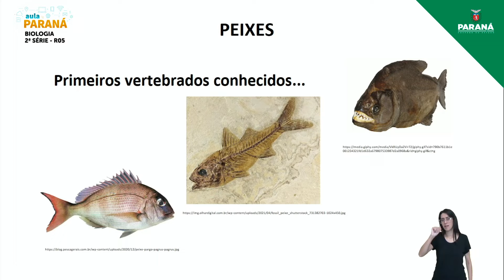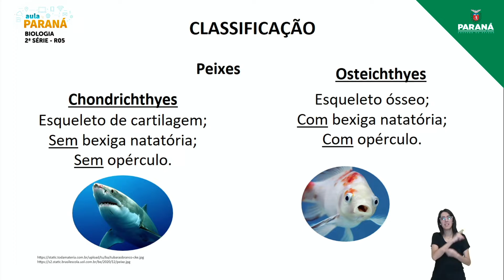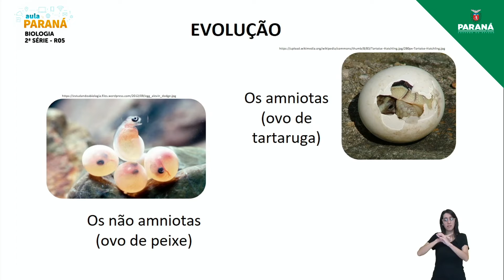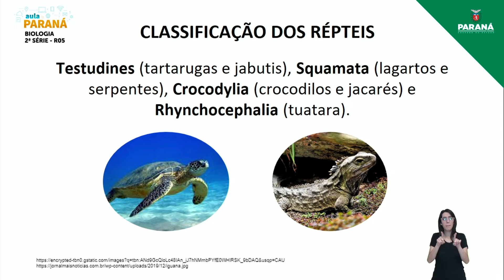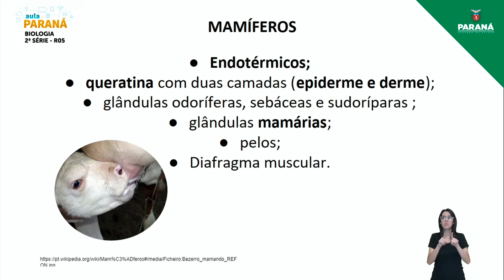2021 | Resumo da Aula | 2ª Série | Biologia | Aula R5 - Reino Animalia – Vertebrados